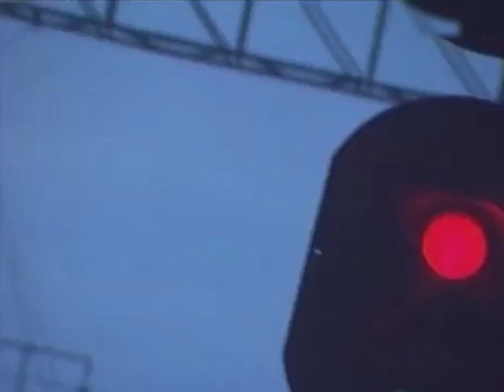Начны вакзал - Наталля Бярнацкая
На вакзале ўначы развiтання час
Мы з табой памаўчым у апошнi раз
Светлай зоркай мiльгане
Здалёку твой вагон
Што прыехаў да мяне у сон

Прыпеў:
I нават у сне
Ты начамi клiчаш мяне
I насустрач птушкай ляцiш
А мiж намi даль i цiш
Даль i цiш
Растануць снягi
Да апошняй кроплi тугi
I на золку сонечных сноў
Мы з табою будзем зноў

На вакзале ўначы холадна да слёз
Гэта нас разлучыў нешчаслiвы лёс
Не званi, не пiшы
Каханы, любы мой
Толькi ты святло ў душы маёй

Прыпеў

На вакзале ўначы развiтальны час
Светлай зоркай мiльгане
Здалёку твой вагон

Прыпеў

Музыка Валерыя Iванова
Словы Уладзiмiра Мазго
Спявае Наталля Бярнацкая
Крынiцы iнфармацыi: песня ў вольным доступе, фрагмент вiдэа з канала Беларусь 3.

песня "Ночной вокзал"
Музыка Валерия Иванова
Слова Владимира Мозго
Поет Наталья Бернадская

1999 год